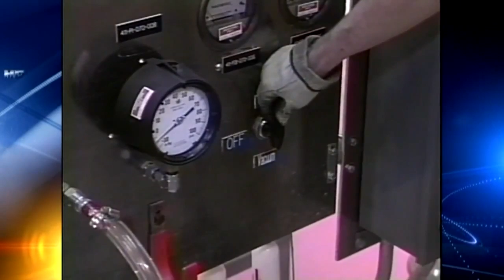Nuclear watch:Possible radiation leak at New Mexico military nuclear waste (02/17/2014)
Alarm after 'unusually high' radiation levels at U.S. nuclear site — Gov't: "We've never seen a level like we are seeing... I can't tell you the amount" — Could be Plutonium — Employees "sequestered in place" — 'Unclear' how much radiation released — First time something like this has happened

Reuters, Feb. 16, 2014 (emphasis added): Unusually high levels of radioactive particles were found at an underground nuclear waste site in New Mexico on Saturday in what a spokesman said looked like the first real alarm since the plant opened in 1999. [...] radioactive waste, such as plutonium used in defense research and nuclear weapon making, is dumped half a mile below ground [...] "But I believe it's safe to say we've never seen a level like we are seeing. We just don't know if it's a real event, but it looks like one," [Energy spokesman Roger Nelson] said. It was not yet clear what caused the air-monitoring system to indicate that radioactive particles were present at unsafe levels, Nelson said.

AP, Feb. 16, 2014: WIPP [...] takes plutonium-contaminated waste from Los Alamos National Laboratory and other federal nuclear projects. [. ] Nelson says the cause of the leak is not known yet. The devices that continuously monitor the air underground reached a threshold level that automatically switches the ventilation system into a filtered mode. He couldn't quantify the level it takes to trigger the monitors [...] WIPP stores waste that emits alpha and beta radiation, which is in particulate form, so the risk is of inhalation [...] "We are going to take measurements and make sure we understand it" before sending in a team, he said.

UPI, Feb. 16, 2014: [...] it was unclear exactly how much radiation has been released from the WIPP. "Additional sampling is going on. We have employees sequestered in place so that we minimize any potential for airborne inhalation," said Department of Energy WIPP spokesperson Roger Nelson. [...]

Carlsbad Current Argus, Feb. 16, 2014: "These are radionuclides that are of a hazard if inhaled [...] the primary concern for the release of this nature is (through) the ventilation passageway and that's why our employees are sequestered in place," said Roger Nelson, a Department of Energy spokesman. [. ] "I can't tell you the amount or level but they were elevated and above normal, above background (levels)," Nelson said of the radiation that was detected airborne near Panel 7, Room 7, in the south salt mine. According to Nelson this is the first time in WIPP's 15-year history that the facility has had a CAM alarm detect this level of radiation underground.[...] WIPP entered emergency status less than two weeks ago, when an underground fire was reported. [...] WIPP's underground operations have been suspended since the incident and there has been no indication whether the leak is a result of the previous emergency.

Statement from Senators Tom Udall and Martin Heinrich: "We are in close contact with officials at the Department of Energy and WIPP, and we will continue to monitor the situation as more information becomes available. The safety of WIPP personnel and the surrounding community is of the utmost importance."